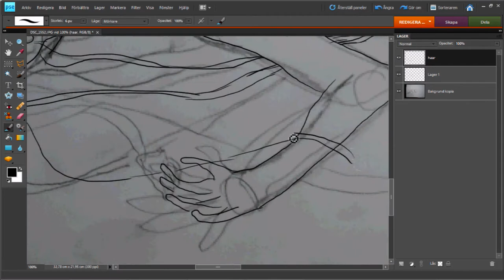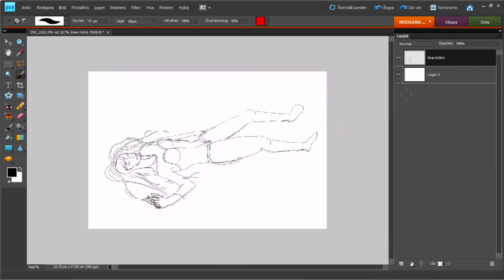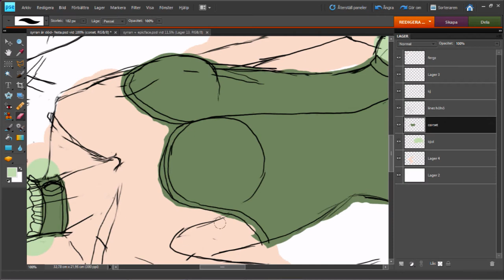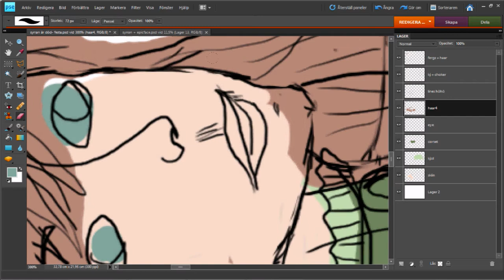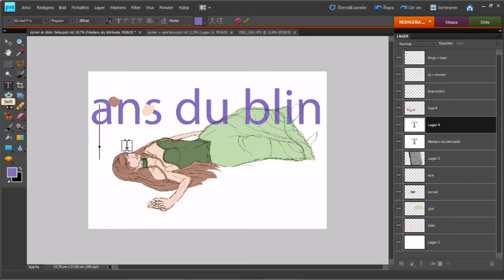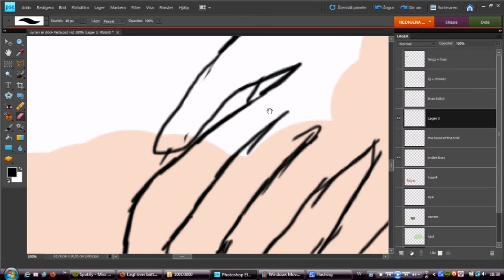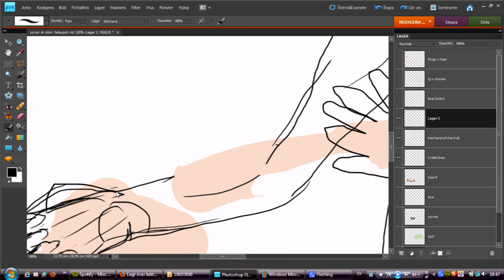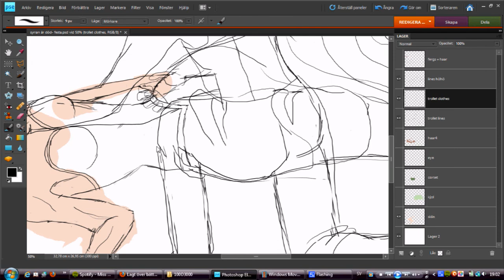Black willow scene 5: sketch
Sketch of scene 5 made in Photo Shop Elements 8. May come up a second part if I find the time. :) Looks best in Full Screen take advanage and look at the video in 1080p!

The Black Willow
Come sit at my roots the black willow spoke.
Rest thy legs beneath mine branches.
Find peace in the shadow.
Be welcome all you twisted beautiful creatures.
May we unite in creativity, the essence of hope. The one that's fights shall live on!

Create to gain hope.
Take that hope and fight for what you believe in.
Then rest beneath the branches of thy black
willow.
The circle is closed.

The songs are choosen because the lyrics in both songs fits perfectly in the story of the Black Willow, how they do so however is up to your imagination because the full story will not be revealed before September 2011.
Song one: La Roux - In for the kill
Song two: Nanne Grönvall - Avundsjuk